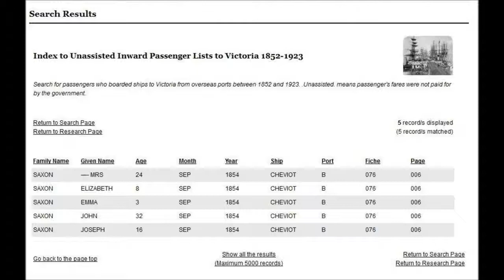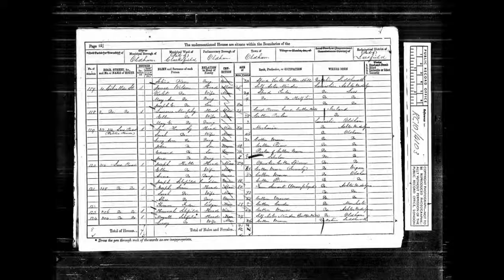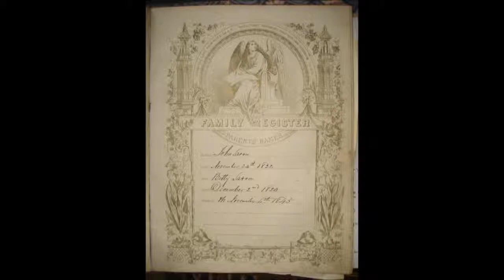Saxon Family History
John Saxon was the first Saxon of my line to arrive in Pt Phillip on a boat called Cheviot in 1854.

I am the product of this man 7 generations later.